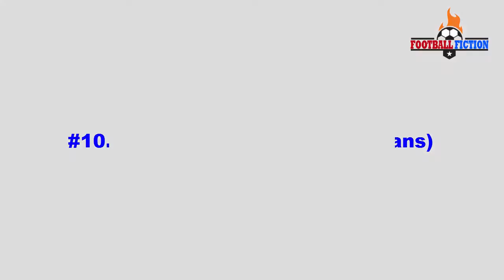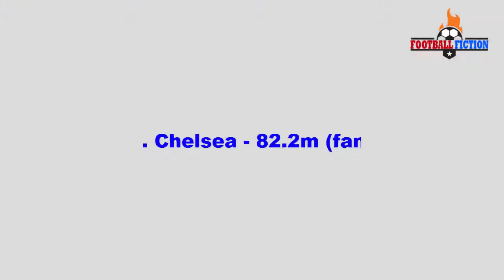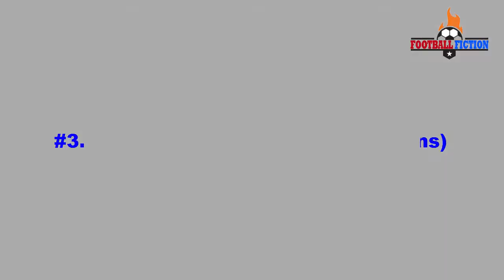Top 10 Football Clubs with Most Fans in the World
Top 10 football clubs with the most fans worldwide.

Who has more fans in 2020? Find out here as we stop by the 10 most popular soccer clubs in the world.
It is the most popular sport in the world in 2020, with fans worldwide. Many of them spend hundreds of their own hard-earned money to see their favorite soccer clubs in action.
So here we give you the 10 most popular soccer clubs in the world according to their followers on social networks.
#10. Manchester City – 63.7m (fans)
#9. Paris Saint-German – 67.25m (fans)
#8. Arsenal – 70.2 m (fans)
#7. Bayern Munich – 70.9m (fans)
#6. Liverpool – 72.5m (fans)
#5. Chelsea – 82.2m (fans)
#4. Juventus – 83.8m (fans)
#3. Manchester United – 127.5m (fans)
#2. Barcelona – 217m (fans)
#1. Real Madrid – 225m (fans)